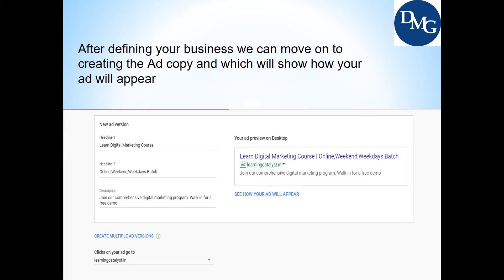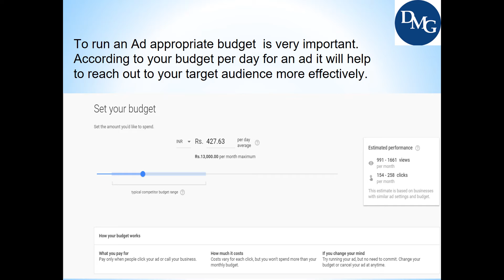Case Study: Setting up Adwords Express For Learning Catalyst